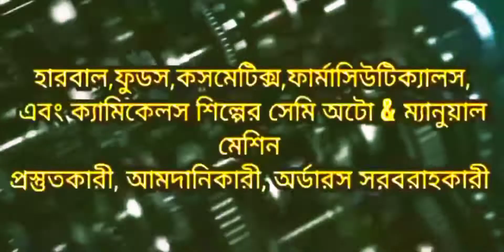food_cosmetics_pharmaceuticals_herbal_unani_chemicals_machineries ManufacturerImporters